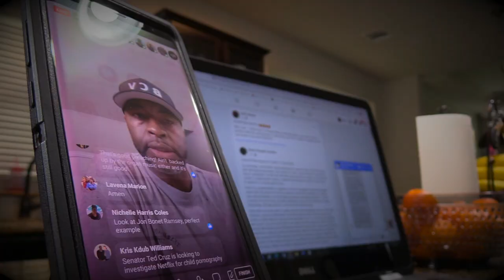A CONVERSATION WITH ROYCE WHITE @pleasecallmecrazypodcast I (HIGHLIGHTS)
(Excerpt taken from "I Have Questions For Jason Whitlock, Bryson Gray, Royce White).